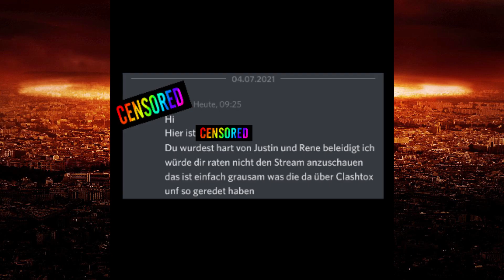ANSAGE AN JUSTIN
► ★ Hier könnt ihr VIP werden, um viele Vorteile zu sichern ❤️

★Spenden/Supporten - Danke 🙏
- Alle Spenden werden Angezeigt und Vorgelesen

★ Sonstiges:

► Creator Code: Martin24-YT
► PSN: Martin24_YT
► EPIC: Martin24-YT
★ Mein Equipment:

► PC: Megaport Gaming-PC (Intel Intel Core i9 10900F, GeForce RTX 3060 12GB, 2000 GB HDD, 1000 GB SSD, Windows 10)

► Maus+Tastatur: Trust GXT 845 Tural Gaming Tastatur und Maus

► Cam: KINGLEAD 1080P Webcam mit Mikrofon FHD Mikrofon und Ringlicht

► 1 Monitor: Samsung Curved C27F390FHU
► 2 Monitor: Philips V-Line 273V7QDSB
★ Sonstiges:

► Creator Code: Martin24-YT
► PSN: Martin24_YT
► EPIC: Martin24-YT